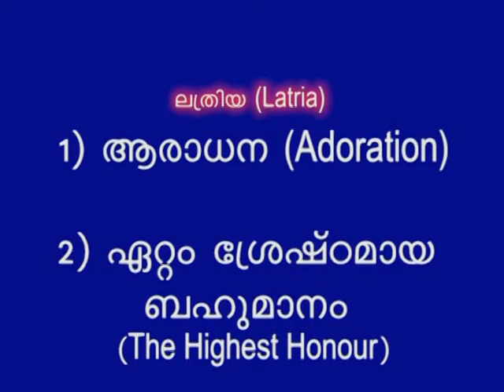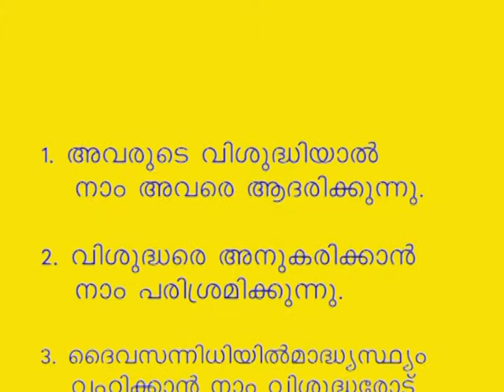Adoration and Veneration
Latria to God, Dulia to Saints and Hyperdulia to St. Mary.